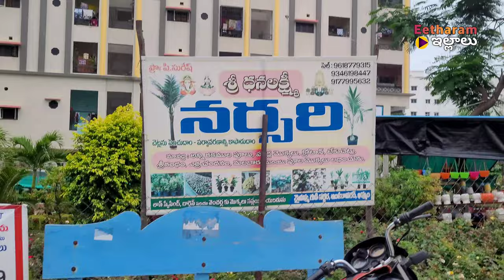Plant nursery visit | nursery with full of flower plants| fruit plants| landscape plants | croton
howtomakecompostathome